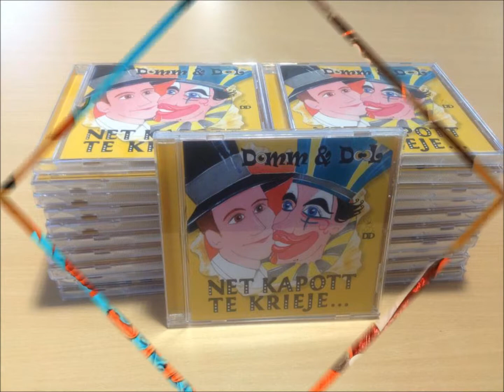Domm & Dööl - BalaBala Song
Domm & Dööl Net Kapott Te Krieje